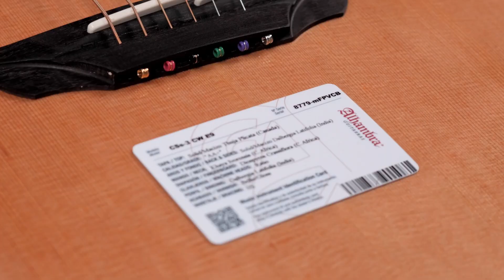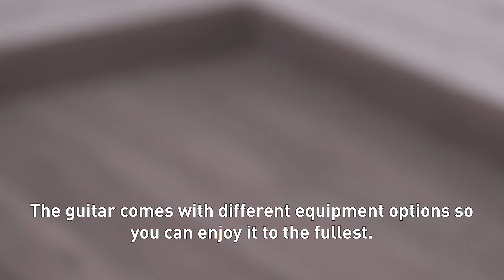Review model Crossover by @CarlosAsensio | @guitarraviva - Alhambra Guitarras (ESP/ENG)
Una guitarra única que une dos mundos. Así es la nueva Crossover de Alhambra Guitarras. Una mezcla entre guitarra acústica y clásica que hará que no eches de menos ninguno de los estilos.
A unique guitar that brings two worlds together. That's the new Crossover from Alhambra Guitarras: a blend of acoustic and classical guitar to bring you the best of both styles.